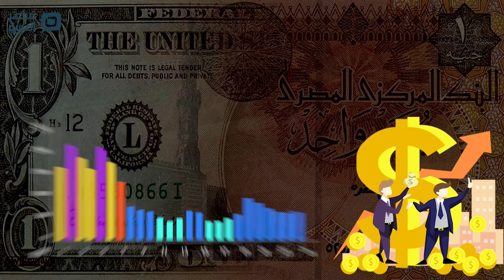سعر الدولار اليوم الخميس 19-3-2020